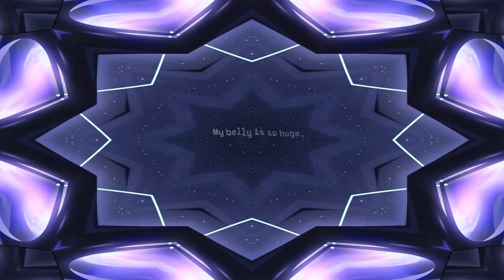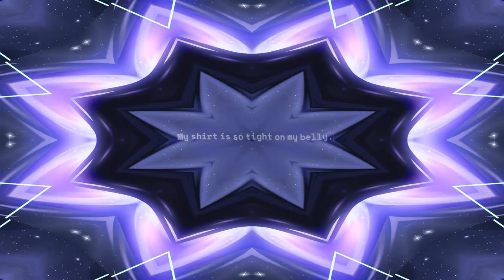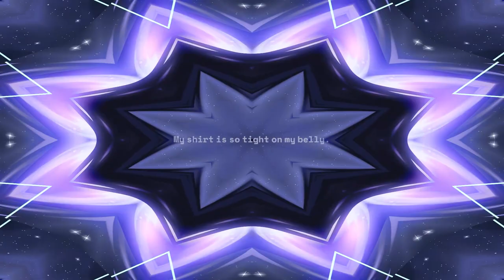Rapid Pregnancy Subliminal + Booster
My first ever subliminal! I have tested it on myself before uploading, and I am getting results. Contains a booster. Pregnancy is mysterious/non specific and can be customized up to triplets of chosen species and origin.

SUBLIMINAL IS INTENDED TO CAUSE:
Pregnancy-like belly growth
Temporary pregnancy symptoms
Feeling of kicks and movement
Bellybutton turning to outie
Visible results (mild/major)
Hunger/Cravings

POSSIBLE SIDE EFFECTS:
Bloating
Abdominal Pressure

WILL NOT CAUSE:
Weight Gain
Growth of other body parts
Real pregnancy (hopefully)

Requests for ideas are open :)